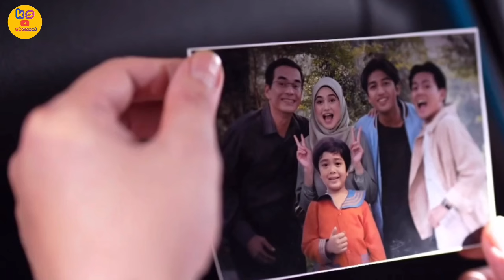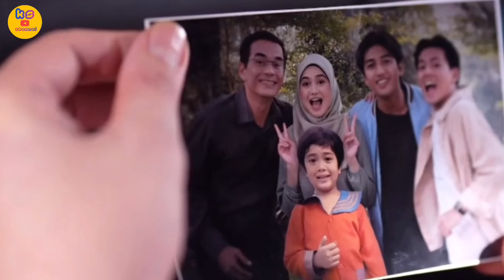ARYO AKAN BANTU SALEHA DAN NANDO MELAWAN SISKA DAN DITA / SALEHA HARI INI SCTV 13 NOVEMBER 2024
Channel ini Mimin buat untuk berbagi informasi tentang sinetron sinetron unggulan SCTV terutama sinetron SALEHA.
SALEHA
Ulasan SALEHA
SALEHA hari ini
SALEHA full episode
SALEHA full movie
SALEHA full episode
Informasi seputar SALEHA
Prediksi SALEHA
SALEHA episode terbaru
Sinetron SCTV
SCTV
Sinemart ph
Essjaystudios

SYIFA HADJU
TEUKU RYAN
HARIS VRIZA
Lenny charlote
Sarah felicia
Rey bong
Teddy syach
Windy wulandari
Ponco Buwono

Saleha adalah serial televisi Indonesia produksi SinemArt dan Ess Jay Studios yang ditayangkan perdana 10 Mei 2024 pukul 18.25 WIB di SCTV. Serial ini disutradarai oleh Umam A.P dan dibintangi oleh Syifa Hadju, Ryan T.R., dan Harris Vriza